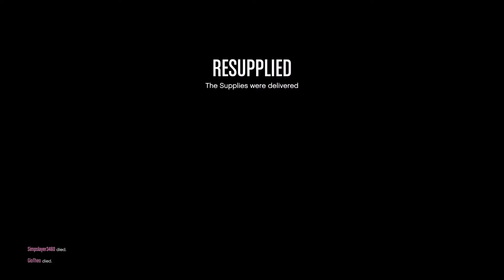Starting Over In GTA Online Minisode 15 (Episode 12.5)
Hey everybody for a while I have been toying with the idea of starting a series where I make a new character and showcase how to make money in GTA Online. You know for new players? It's a series I'm going to be streaming almost every night at 6PM on my Twitch channel (whiskeyboy288).

The edited episodes (like this one) will be uploaded onto YouTube at a later date. Stay safe out there and I hope everything works out for you.

Here are some useful articles I've written over on Hubpages/Levelskip which I hope you find helpful:

In this minisode I steal a vehicle from Fort Zancudo, resupply the meth lab, and take part in the SASS(y) Series.